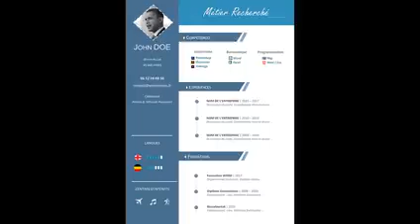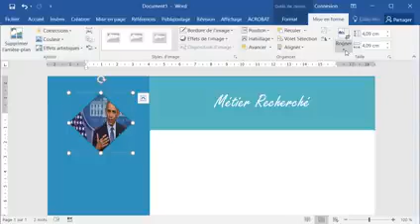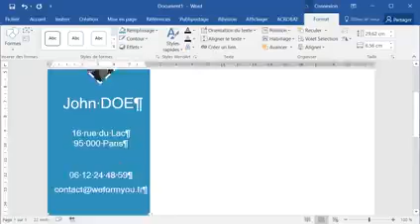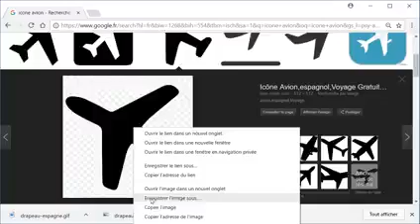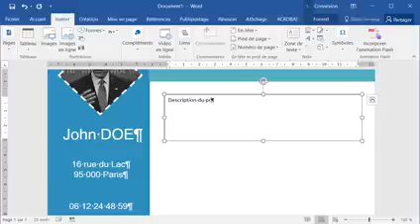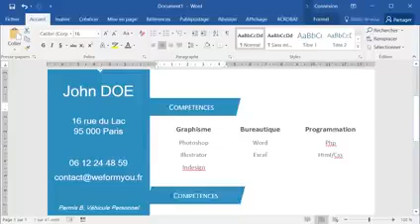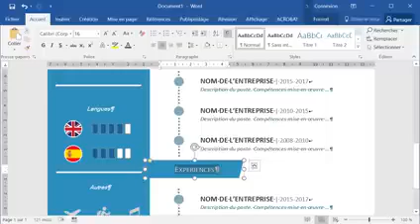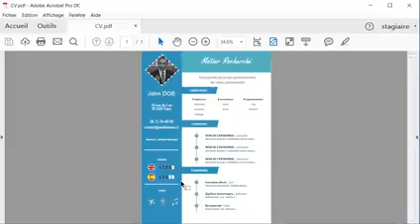comment faire un CV moderne sur Word